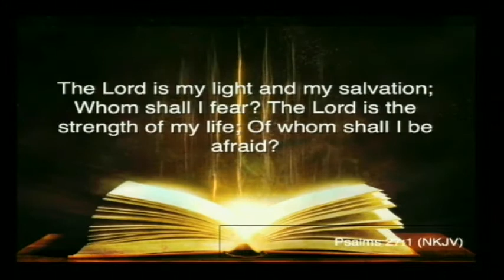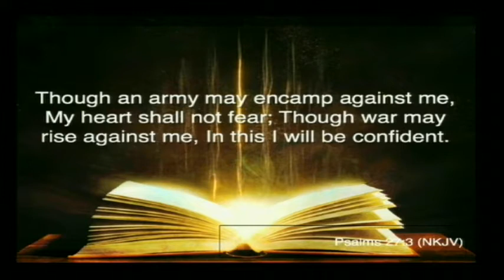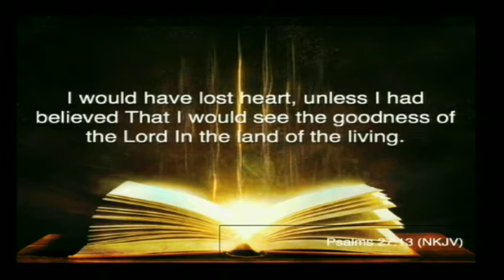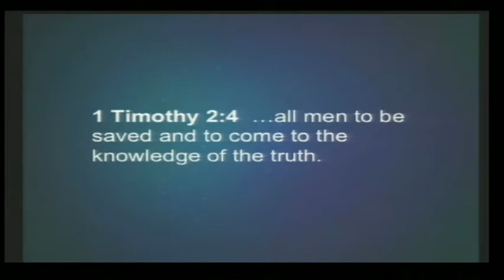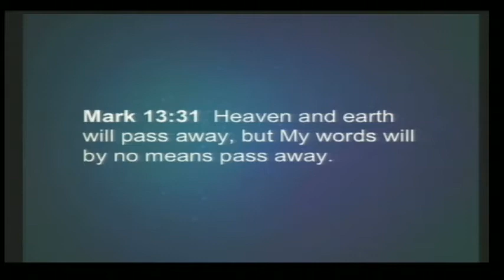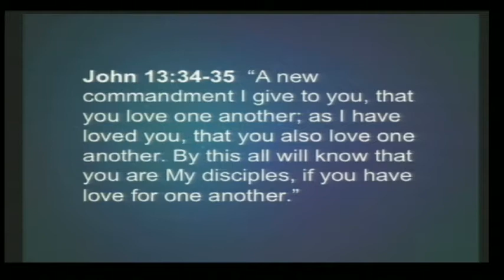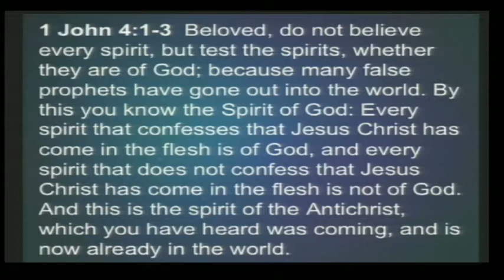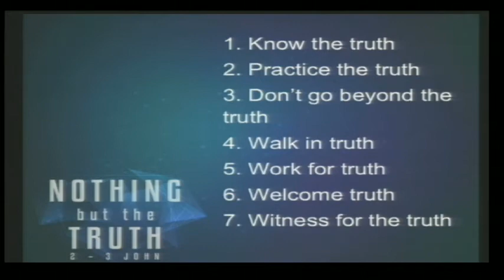Nothing But The Truth | 2 & 3 John | Pastor Jimmy Morales | 07/13/2014